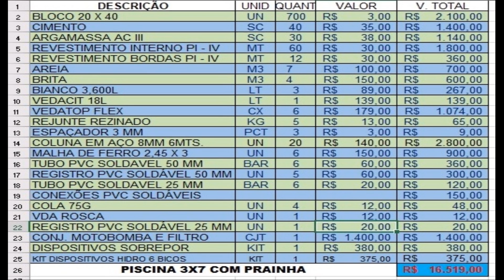PISCINAS DE ALVENARIA PARA VOCÊ FAZER GASTANDO POUCO DINHEIRO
Veja 30 modelos de piscinas de alvenaria para você fazer gastando pouco dinheiro.